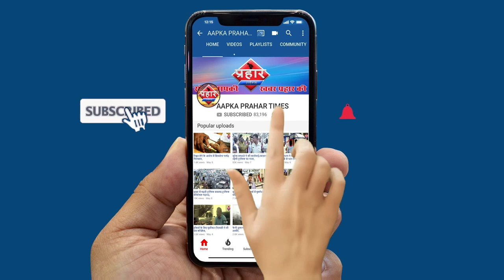अबु आसीम आज़मी ने अमीत शाह मोदी को जमकर ललकारा || firoj hashmi | Prahar Times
अबु आसीम आज़मी ने अमीत शाह
मोदी पे जमकर भड़ास निकाली
मुंब्रा में दुसरे दिन प्रदर्शन से भरा रहा पंडाल
लाखों लोग इस प्रदर्शन में रहे शामिल |